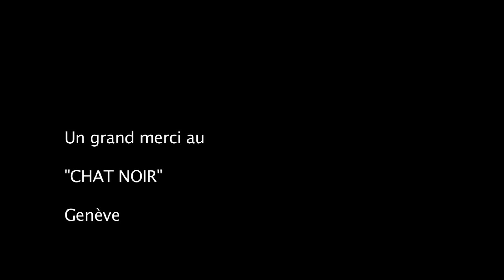MICHELANGELO 4TET - Live "Le Chat Noir" - Genève-9 avril 2011 - Kultreport Tv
Réalistion video     Jean-Lou Steinmann
Caméra                  Véronique Mudry

Merci à Noémie Gigon, "Le Chat Noir" Genève

PROJET MICHELANGELO 4TET
Porté par Michelangelo Pagnano, compositeur, guitariste, vocaliste et percussionniste de culture brésilienne, italienne et suisse, Michelangelo 4TET résulte de sa rencontre de longue date avec le percussionniste suisse Didier Métrailler1, le violoncelliste allemand Karsten Hochapfel2, auxquels s'associe depuis peu la jeune et talentueuse flutiste française Fanny Menegoz3, tous trois de formation classique et jazz.
Le concept original « Brasilafricacoustic » de Michelangelo Pagnano est le fruit d'une longue exploration poétique, commencée à Sao Paulo au contact des musiques populaires brésiliennes, et réinventée au frottement  des horizons africains et occidentaux.
Attentive à développer une tonalité organique, constituant un espace acoustique original, en résonance avec la respiration des êtres sonores qui peuplent notre quotidien et constituent nos interactions avec le monde, cette musique d'influence  ethno-jazz trouve son complément logique dans les recherches plus « contemporaines » sur les fréquences, les timbres et la plasticité.
Habitué des scènes européennes et helvétiques,  le quartet diffuse une inspiration artistique ouverte aux autres, festive et exploratrice, désireuse de partager ses découvertes poétiques avec un nouveau public.

1 Didier Métrailler en particulier collaborateur de l'Orchestre de la Suisse Romande, du Centre International de Percussion de Genève, de Daniel Humair et de l'IRCAM. Il est, à ce jour, timbalier solo au « Berner Symphonie Orchester ».
2 Karsten Hochapfel a joué avec Médéric Colignon, Cynthia Mc Pherson entre autres, et a créé son propre octet de jazz contemporain.
3 Fanny Menegoz, lauréate du prix Marion Bourgine du festival Jazz à Marciac, joue et compose au sein de diverses formations de jazz contemporains.